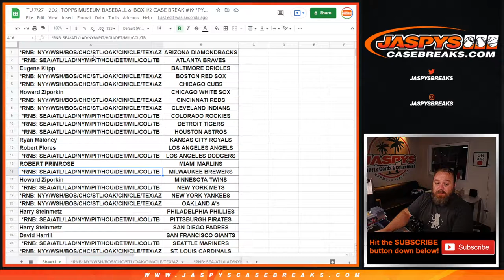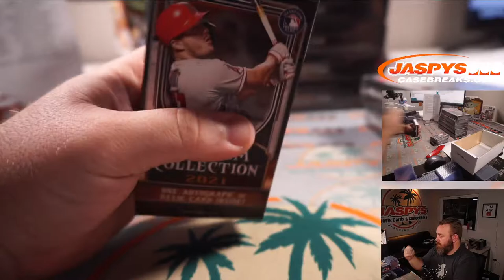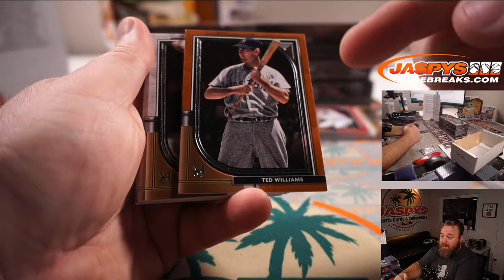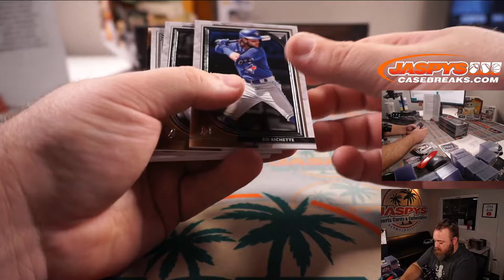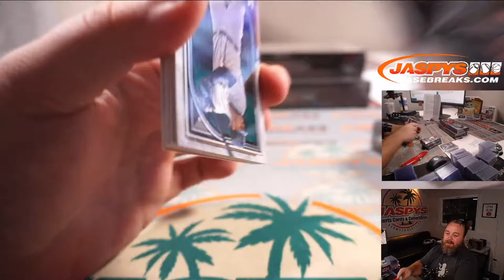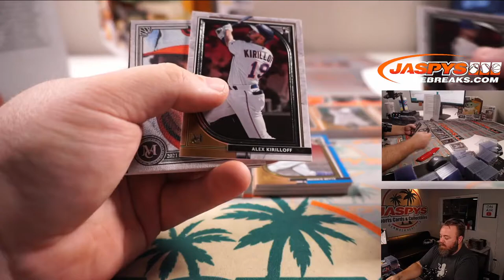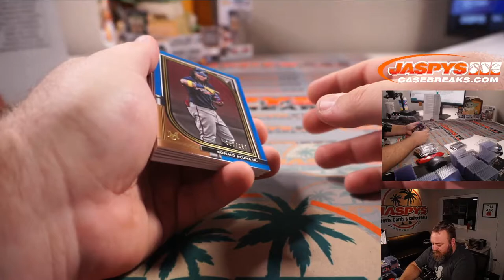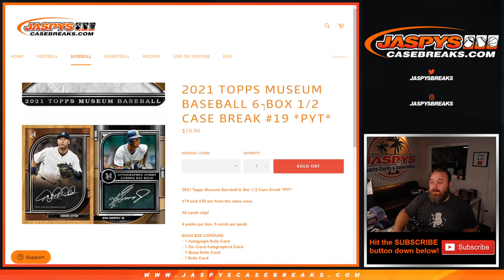TU 7/27 - 2021 TOPPS MUSEUM BASEBALL 6-BOX 1/2 CASE BREAK #19 *PYT*